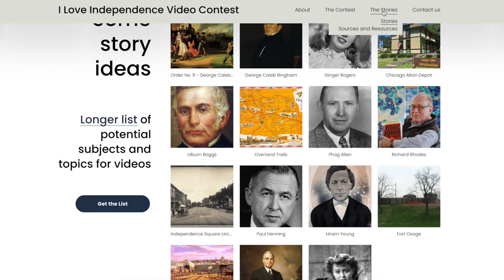I Love Independence Video Contest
The "I Love Independence" Video Contest has some simple goals in mind:

- Raise awareness of the historical significance of Independence
- Encourage filmmakers to showcase their creativity and passion for history
- Foster community and civic engagement in the city’s historical heritage
- Connect the community and visitors to the city’s history and cultural sites